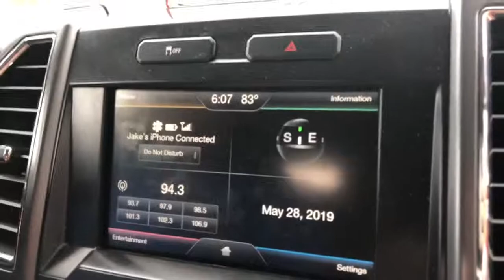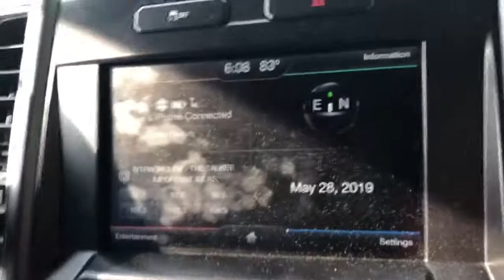EAS #311 Severe Thunderstorm Warning For My County on FM 94.3